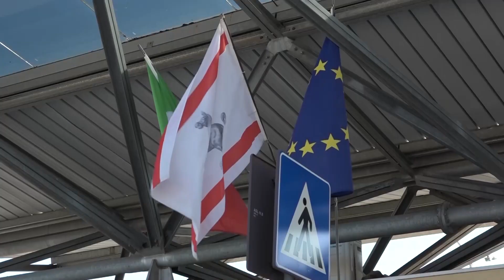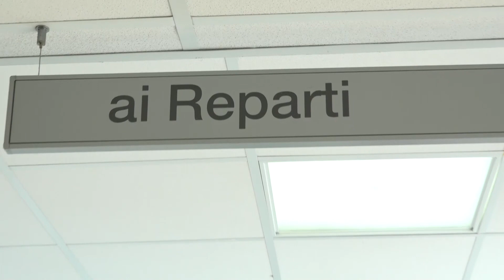La Piazza - Speciale amministrative - A Confronto i candidati di Cortona